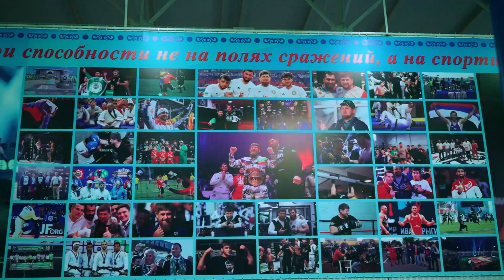Первенство округа Аргун по боксу среди юношей